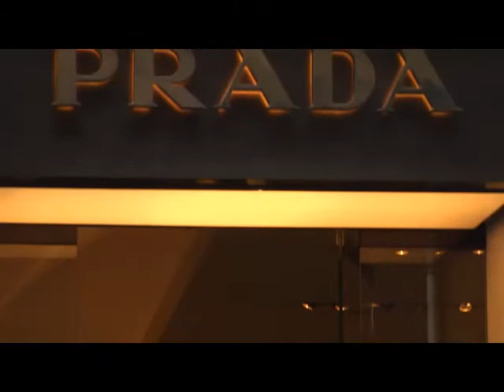DAZZLING_02_CORTA_ITA.wmv